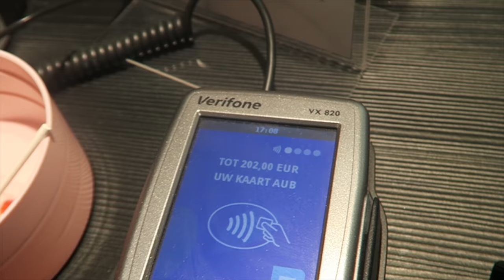NIEUW HAAR REVEAL | Kappersvlog | MATHIA